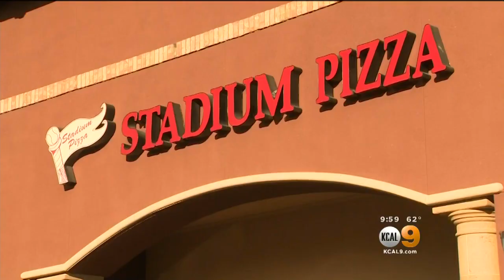Vigil Held For Man Shot And Killed By Cousin At Pizza Place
An emotional vigil tonight for a man who was gunned down at his favorite pizza shop. Killed, his family said, by his own cousin. Tina Patel reports.